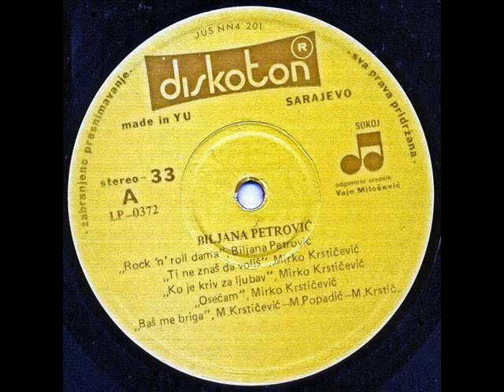TI NE ZNAŠ DA VOLIŠ - BILJANA PETROVIĆ (1978)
Rock'N'Roll Dama (1978)